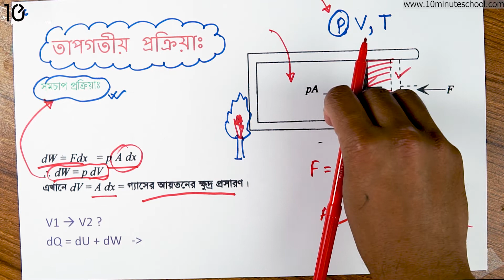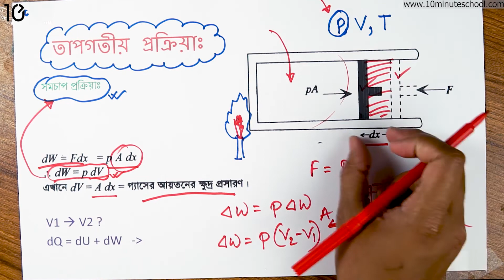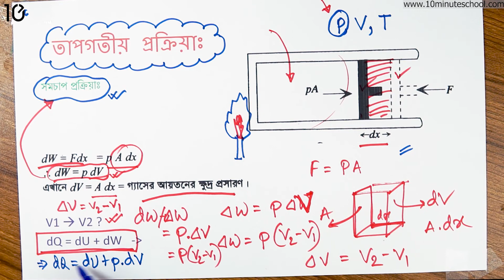০১.২২. অধ্যায় ১ : (তাপগতিবিদ্যা) - তাপগতীয় প্রক্রিয়া : সমচাপ প্রক্রিয়া